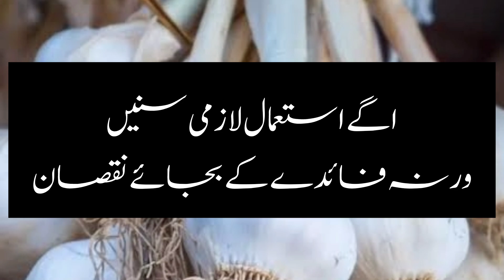winter best medicine for birds, budgies treatment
budgies progress
budgies parrots